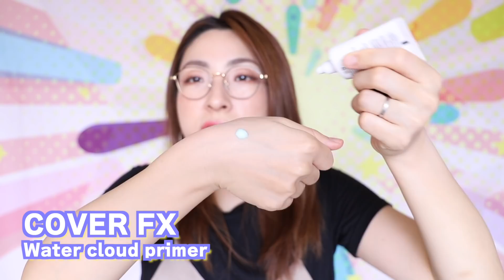【コスメ大掃除】化粧下地・プライマー編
こんにちは、Chieです♪ ご覧いただいてありがとうございます。

コメントの返信はできないことが多いですが、全部読んでます！
あったかいコメントを見るたびにとても嬉しいです！

▶︎Music
   GetBacc105v2 by DJ Grumble

▶︎Tops
   OSMOSIS

▶︎Earrings
   UN3D.